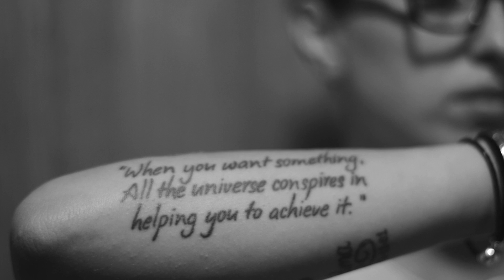Krissy Krissy EPK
Krissy Krissy Electronic Press Kit 2013 displaying the making of her EP Above All.